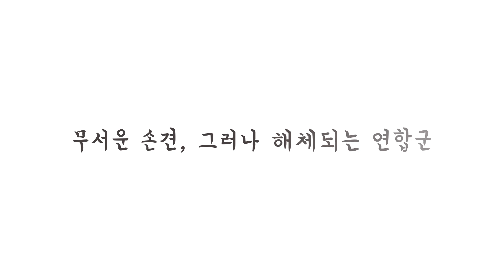중국사 최악의 인물 탑티어에 드는 삼국지 인물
참고